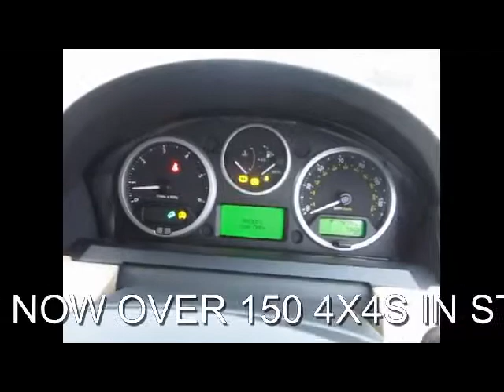FOR SALE 2007 RANGE ROVER SPORT 3.6 TDV8 HSE DIESEL AUTO 5 DOOR 4X4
RANGE ROVER RANGE ROVER SPORT 3.6 TDV8 HSE 5DR AUTO SAT/NAV HEATED LEATHER, 5 Doors, Automatic, Estate, Diesel, 2007 07 Reg, 47,957 miles, STORNAWAY GREY WITH HEATED FULL BIEGE LEATHER. THIS IS A 1 FORMER OWNER RANGE ROVER SPORT 3.6 TDV8 HSE DIESEL AUTO 5 DOOR 4X4...IN OUTSTANDING CONDITION...WITH FULL LAND ROVER SERVICE HISTORY...SERVICED AT 7K 20K AND 38K...SATELLITE NAVIGATION ADDAPTIVE CRUISE CONTROL HEATED FRONT AND REAR FULL BIEGE PEARL SPORTS LEATHER SEATS DUAL CLIMATE HARMAN KARDON SOUND SYSTEM ELECTRIC FOLD MIRRORS BIO XENON HEADLAMPS ELEC MEMORY SEATS PRIVACY GLASS FRONT AND REAR PARK ASSIST...PLEASE VISIT OUR WEBSITE TO SEE MORE PICTURES AND TO WATCH A VIDEO...TAXED TILL APRIL 2013... ABS, Alloy wheels, Headlight washers, Folding rear seats, Lumbar support, Navigation system, Passenger airbag, Side airbags, Radio/CD Multichanger, Traction control, Isofix child seat anchor points, 3x3 point rear seat belts, Steering wheel reach adjustment, Electrically adjustable passenger seat, Rear electric windows, Trip computer, Drivers airbag, Front electric windows. Insurance Group:16, ...NOW WITH OVER 150 4X4S IN STOCK. PART EXCHANGE WELCOME .FINANCE ARRANGED. FREE DRIVE AWAY INSURANCE AVAILABLE. FREE PARTS AND LABOUR WARRANTY. FREE HPI CHECK. OPEN SEVEN DAYS A WEEK 8.30AM TO 7PM MONDAY TO SATURDAY.